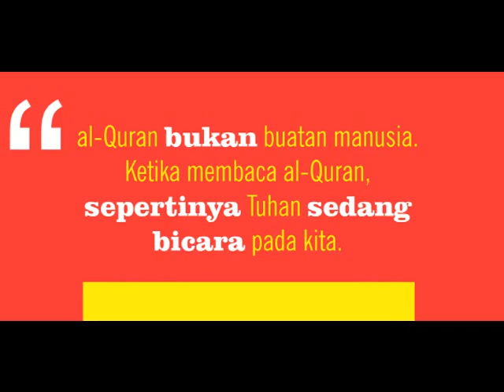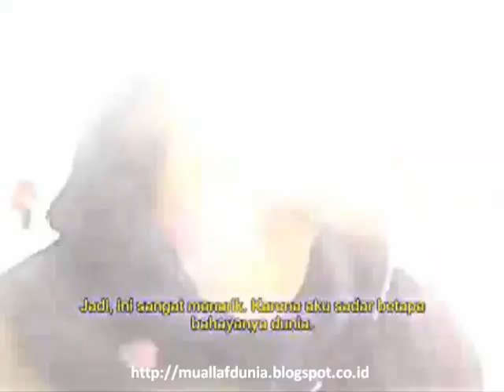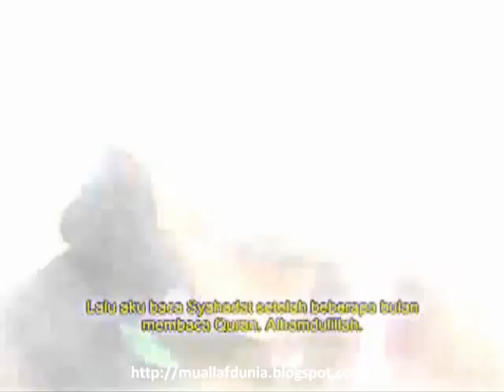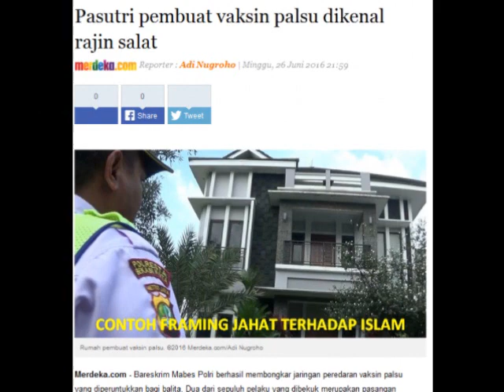BIKIN HARU.. PENDAPAT MUALAF SAAT PERTAMA KALI MEMBACA AL QURAN : "SANGAT INDAH & SEMPURNA !"